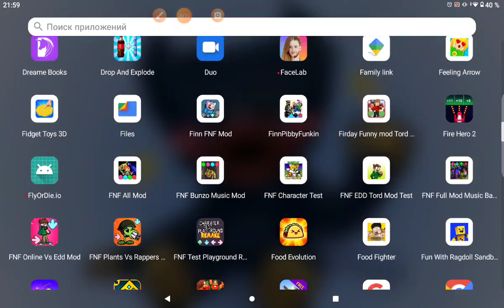24 октября 2022 г.